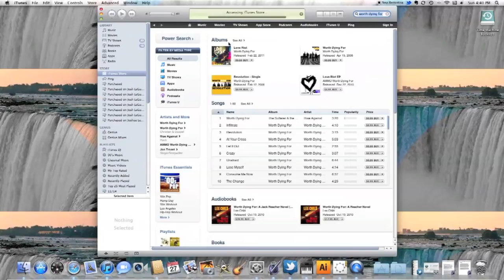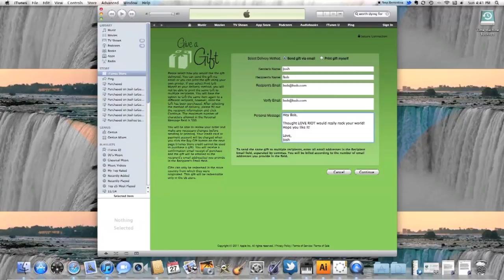Gifting LOVE RIOT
We're encouraging you to gift LOVE RIOT to an unchurched friend in the month of march.

We're doing our part by donating 50% of our sales on iTunes during the month of March to Without Permission, a not-for-profit organization that combats human trafficking.

Be the LOVE RIOT!